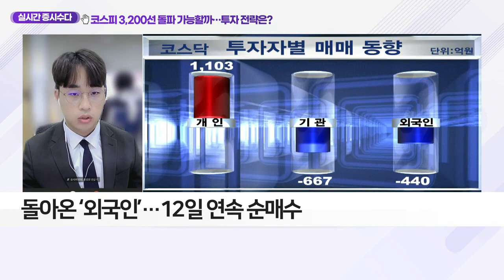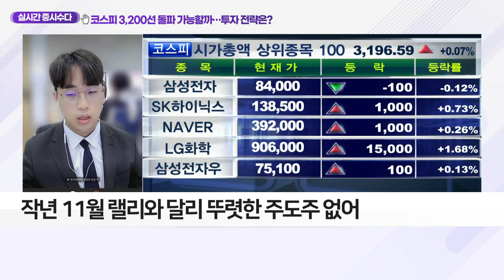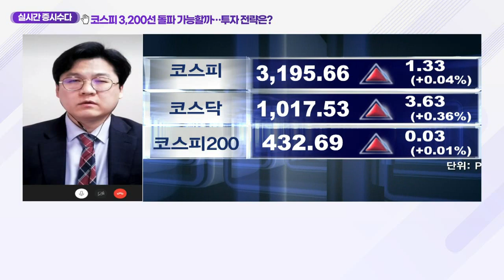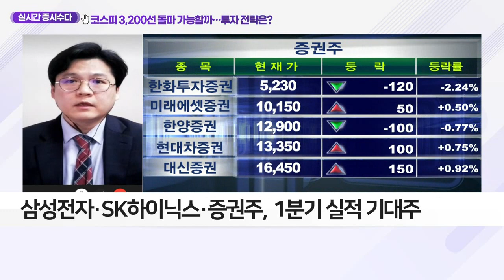코스피 3,200선 돌파 가능할까… 투자 전략은?_클럽하우스 (20210416)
코스피 3,200선 돌파 가능할까… 투자 전략은?
- 돌아온 ‘외국인’… 12일 연속 순매수
- 작년 11월 랠리와 달리 뚜렷한 주도주 없어
- 대형주의 시장 지배력 크지 않아
- 시총 상위 종목들 강세… 코스피 상승 견인
- ‘코스피 3,200선’ 앞두고 매물소화 과정
- 고점 경신 국면… 대형주·주도주의 역할 주목
- 지수 중심의 시장 전개 여부는 관찰 필요!
- 삼성전자·SK하이닉스·증권주, 1분기 실적 기대주